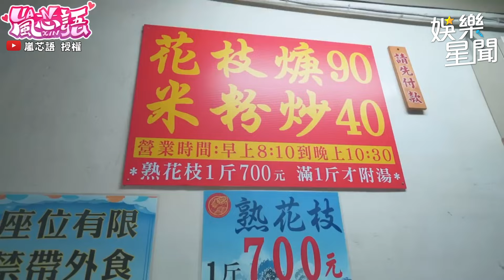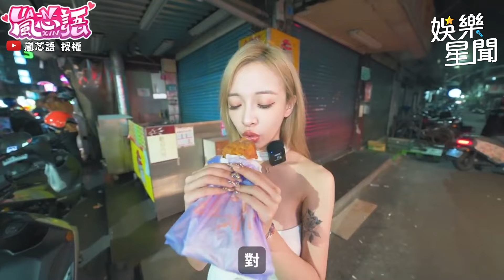嵐芯語 忍不住直問要不要去開房間？超瞎台語對話曝！嚐鮮三重美食 餛飩台語叫「邊吸」邊吃邊吸？｜女神搜查線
@lanxinyu716 授權
友邦連結區